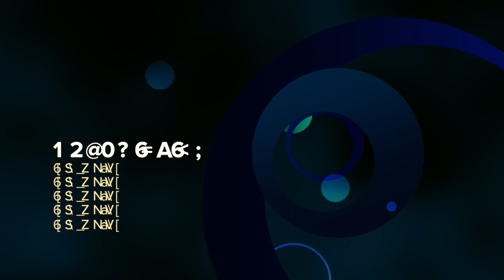spice address is baby father